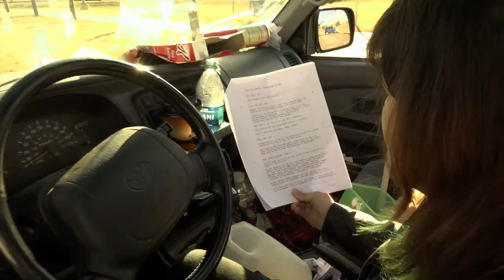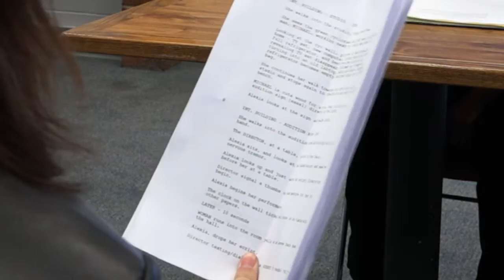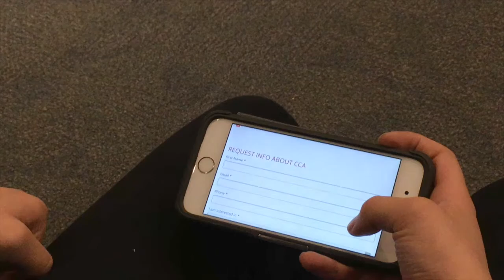Hollywood Dream Come True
Logline: Alexia invests all to pursue an acting career quest, yet is haunted with stage fright.  An audition transitions her life when a maintenance man at the studio is injured and she finds her true identity when the reality of her dreams comes true.